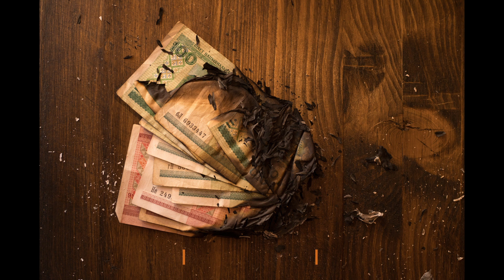'Logan's Revenge' - Henry Gorman - Bespoke Music for Media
A tense theme for a Drama series.
A Homage to Succession.